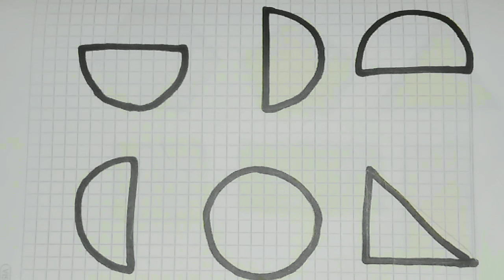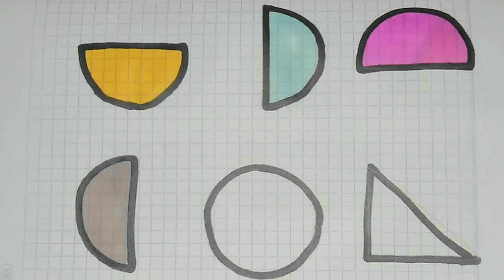learn draw shapes semicircle, circle, triangle right